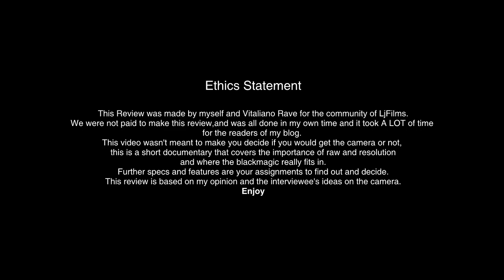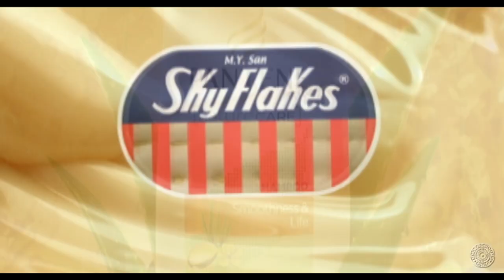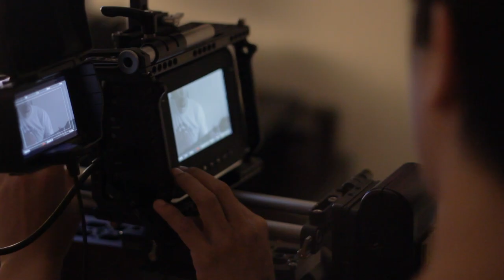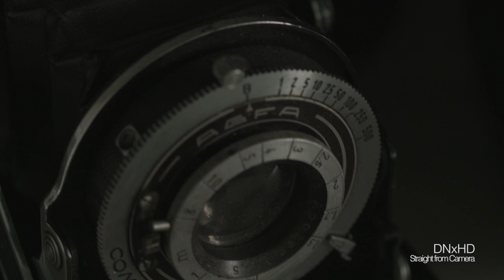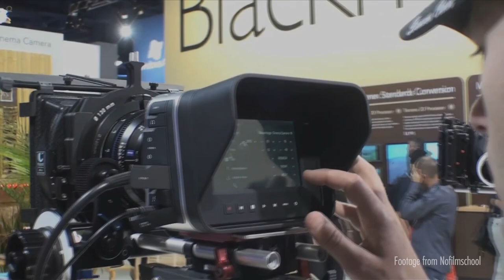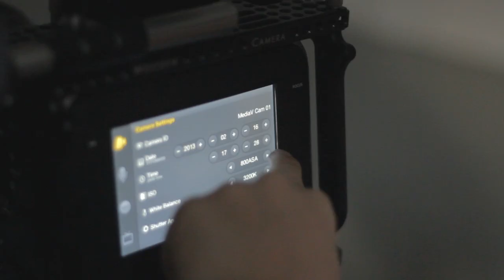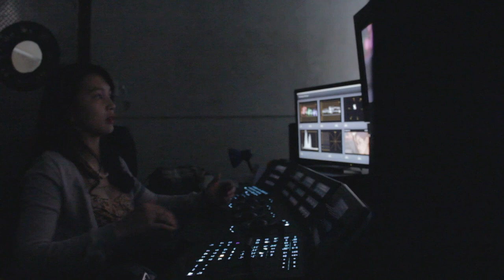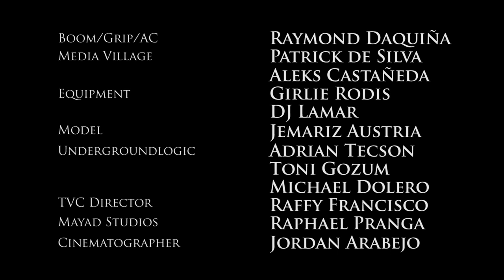REVIEW: BLACKMAGIC CAMERA - Resolution VS Raw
*Watch in HD (Please Share, would mean A LOT)

This Review was made my own time and it took A LOT of time for the readers of my blog.
This video wasn't meant to make you decide if you would get the camera or not, this is a short documentary that covers the importance of raw and resolution and where the blackmagic camera really fits in. Further specs and features are your assignments to find out and decide. This review is based on my opinion and the interviewee's ideas on the camera. Enjoy!

*The Camera is the first generation EF Mount, with upgraded firmware for aperture reading.

CREDITS
Director/Producer/Editor : LJ Lee
Producer/Camera : Vitaliano Rave
Grip/AC/Boom : Ramond Daquina
INTERVIEWEES
Rapahael Pranga (Mayad Studios)
Jordan Arabejo (Cinematographer)
Michael Dolero (VFX Artist)

MODELS :
Jemariz Austria
Amir Candao

Girlie Rodis/DJ Lamar (Equipments)
Patrick de Silva/Aleks Castaneda (Media Village)
JA Tadena/Dix Buhay (Cinematographer)
Edwin Tan (Blackmagic Sales Manager)

Personal Thoughts on the Camera : We all know this camera got us excited as filmmakers and I am such honored to try this out and make a review out of it. I had the camera with me for 4 days and I really got to understand this tool. From the form factor itself as a camera, it was very odd to hold and feel like a video camera; unlike the dslrs, it has no grip that can make it easier to use in handheld purposes. However, I believe it's the matter of getting used with it since I found it comfortable to use on the last day using this camera. I like the fact that it offers what basic production needs to make a great video. Raw is Great; however how will the transition look like to those who suffer from budget issues? But also, you can choose to record in ProRes or DNxHD. As said in the video, this camera will still have to go through some stages to meet my expectations and with your help, they will improve drastically. Just can't wait for this upcoming NAB on what they will release to surprise us again!

LjFilms in association with Barrio's artists
*All rights are served 2013.